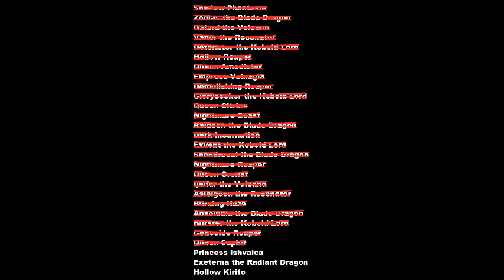Death Game Boss Rush #25 - Queen Saphir - Sword Art Online: Re: Hollow Fragment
Since this fight is right before the final 3, which are arguably going to be the hardest and/or longest, I decided to do this fight a bit differently.

And by that, I mean I decided to hold back a bit less than I normally do and actually try to destroy the boss. You think I was giving it my all before? Technically I was, but I was still restricting myself in some way and fighting tot he best of my ability within those restrictions. I didn't Exact Backstep against the Genocide Reaper because I wanted a long and entertaining fight. This time because Queen Saphir is a stationary boss and because she's easy to Exact Backstep against, I decided to use that to my advantage and see just how fast I could destroy her with the current gear I'm wearing.

Had I used more offensive equipment and weapons, I probably could've killed her with just the first chain. Now you see why I tend to hold back. It's more fun that way.

However in this case, I need to get to bed because of work early tomorrow morning and kinda wanted to get this fight done and over with. Next is Princess Ishvalca, and if she's anything like Empress Valnagia, the slowdown in her room alone is going to make doing chains ridiculously hard, so you'll probably get a nice long fight out of me then :]

But now you've gotten a taste of the utter boss-killing power a near Lv300 possesses... given that he/she uses a long sword skill chain and Exact Backsteps for an Atk boost.

Restrictions:
-Bringing partners
-Using anything but Dual Wield
-Attacker, Defender, Scout, Buffer, or Debuffer roles
-Cursed Prey (on Poison)